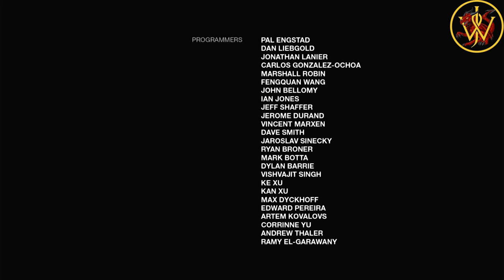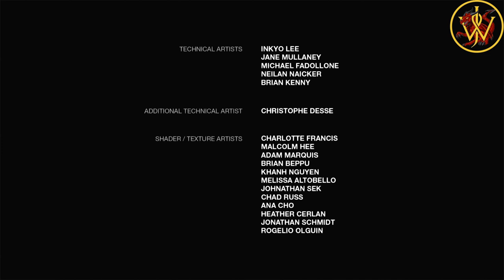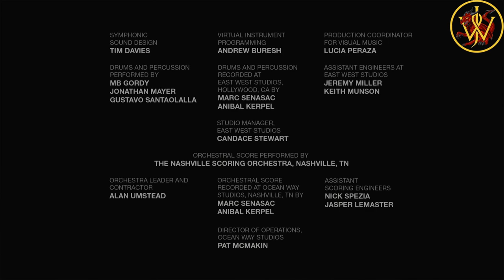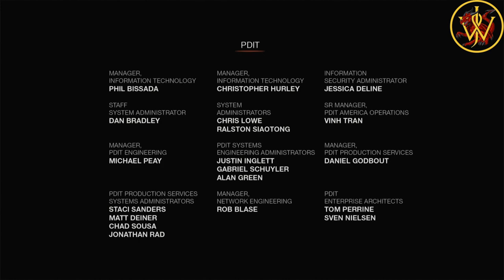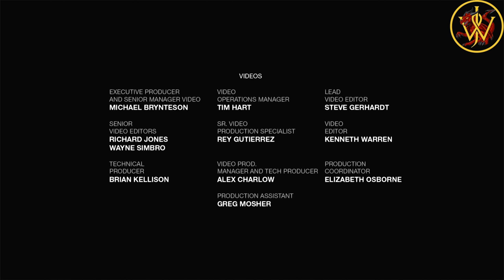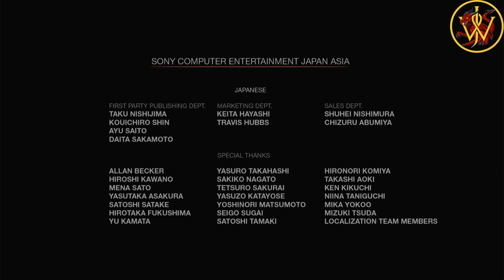Left Behind DLC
Join me on a thrilling journey through The Last Of Us: Remastered DLC, where we delve into Elli's past and uncover the secrets of her friendship with Riley. In this emotional and immersive experience, I'll guide you through intense gameplay, heart-wrenching moments, and captivating storytelling. Get ready to witness the power of friendship in a post-apocalyptic world. And don't forget I'll be there every step of the way, providing my own commentary and insights. Let's dive in together and uncover the untold story of The Last Of Us!